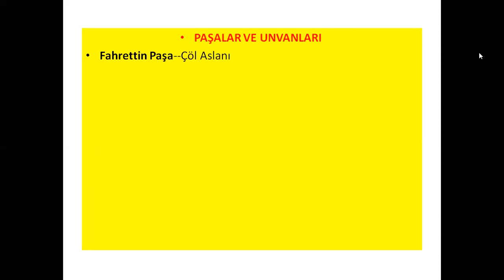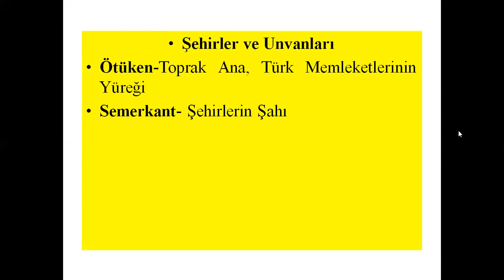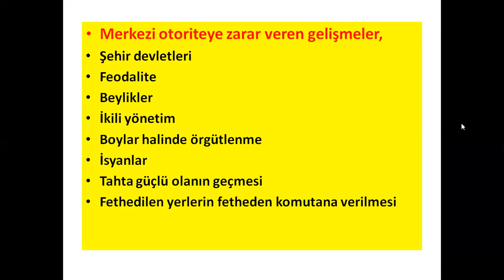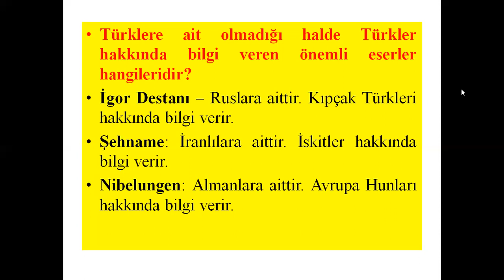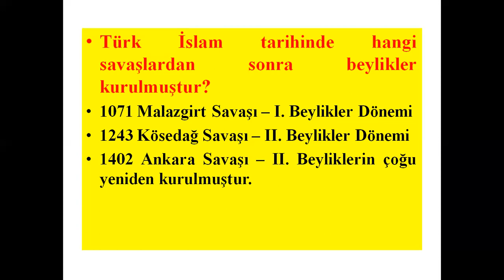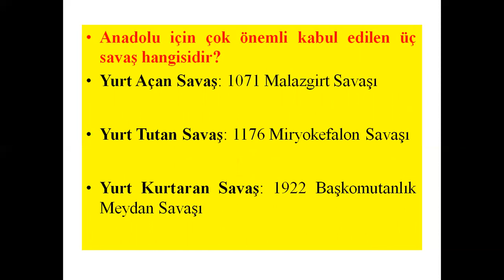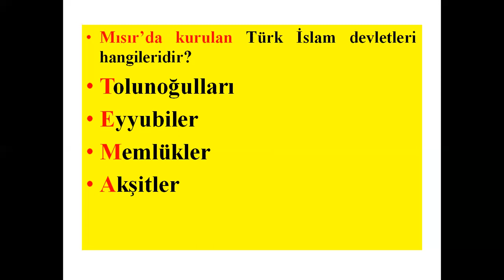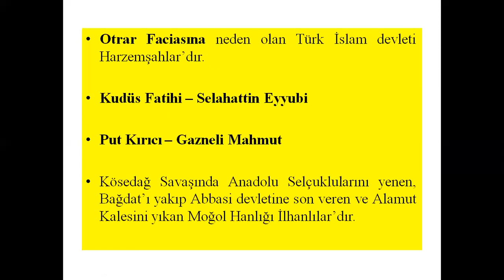KPSS ve AYT için TARİH TEKRARLARI - 1